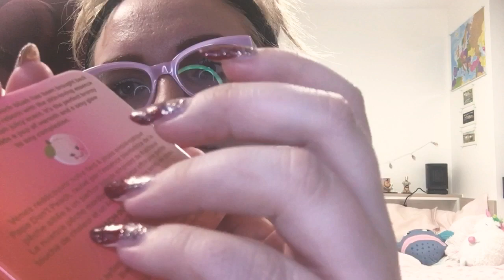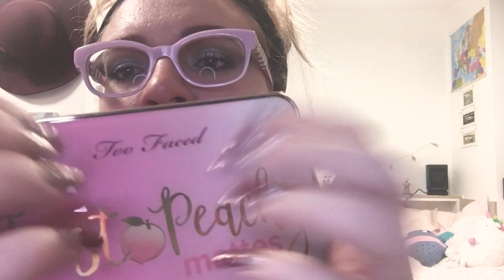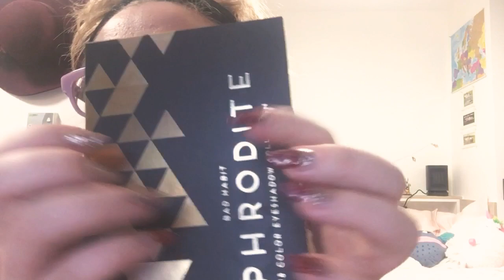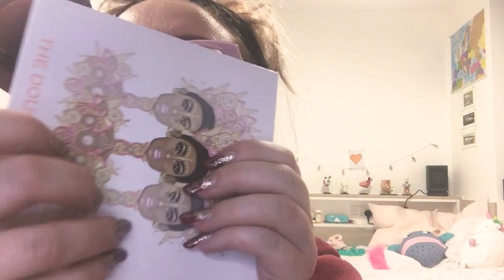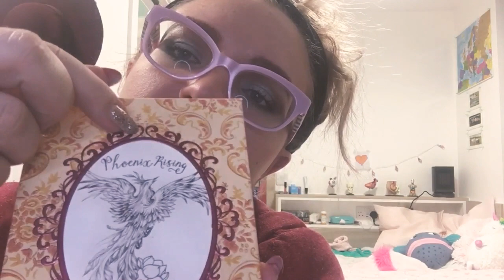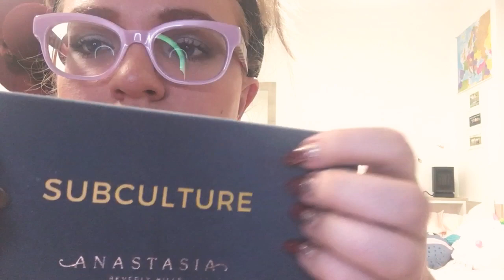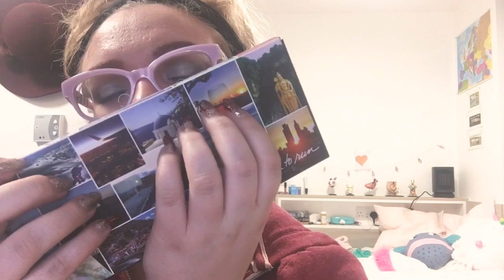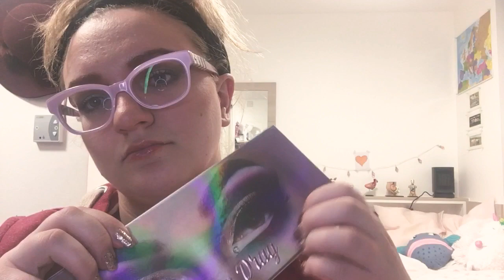ASMR - Super long nails clicking and scratching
I love having these long nails!